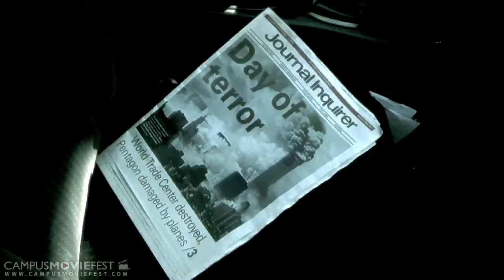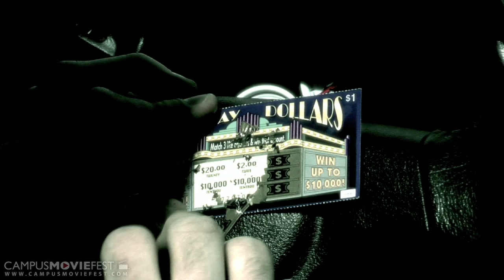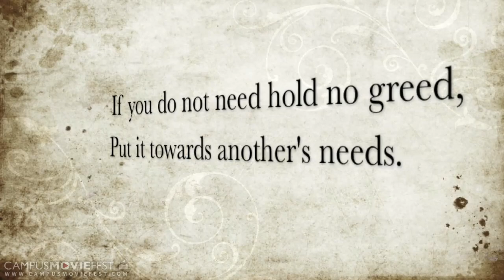Selfless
Set on a dark day on September 11, 2001 a person of wealth leaves his home en route to a gas station to pick up a drink before heading into work.  In doing so he sees a homeless person sitting on the sidewalk in front of the store and drops some change in

Created by Drama Kings at Eastern Connecticut State University in 2010 as part of Campus MovieFest, the world's largest student film festival.

Selfless Cast & Crew :
Sean Dzurenda - Captain
with
Derek Andrews
Andrew Thompson

More info - CMF Campus MovieFest movie short film festival fest five minutes '5 minutes' 'short film' 'one week' university college coed student 'film festival' 'world's largest' Eastern Connecticut State University 2010 '7 days' seven